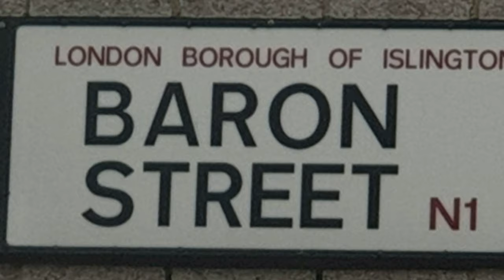ViaVan - Limited Time Promotion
An analysis and overview of the ViaVan platform and an in depth look at the variety of driving modes available, which benefit Private Hire Driver's in London.

Support MyChannel❤

You will receive the referral bonus after you have completed 10 trips with Bolt by October 7th, 2019, 7 days from your activation date.

Each new driver will receive £25 upon completion

The bonuses are paid the week after conditions are met. Payments are calculated on a Friday and paid on a Monday. If you complete 10 trips by Friday, you will be paid on the next Monday. If you complete your trips by Saturday, you will be paid on a Monday the week after.

BR160XQ

gigguylondon